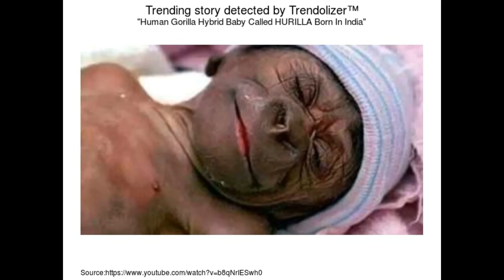عجائب و غرائب قرود تشبه البشر و بشر تشبه القرود PARANORMAL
UFO
OVNI
PARANORMAL
ياءجوج و ماجوج
العلوم المحرمة
السر العظيم .السفر عبر الزمن
الملائكة
الروحالمخلوقات الفضائية وثائقي

النفس
الجن
الجان
الكائنات الفضائية
المخلوقات الفضائية و السماوية
الصحون الطائرة
الاطباق الطائرة
الخالدين
ابليس
الشياطين
الحيونات الغريبة
الكائنات الغريبة
الوحوش
العمالقة
 الاقزام
الجنيات
الحية
التاريخ الهجري الحقيقي
القدور الراسيات
المستنسخون
التهجين
التخفي
شعاع الموت
حرب النجوم في القران
الساعة
حقيقية القمر
السيارات
 الاشغال اليدوية